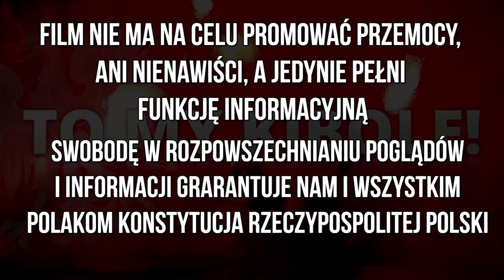"Bójcie się chamy do Ekstraklasy wracamy" - GIEKSA Z JAWORZNA